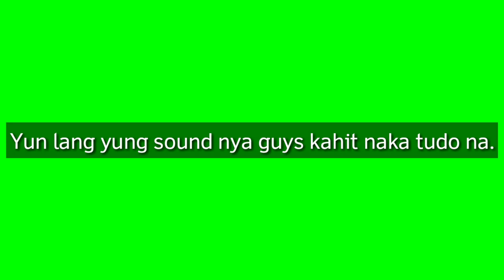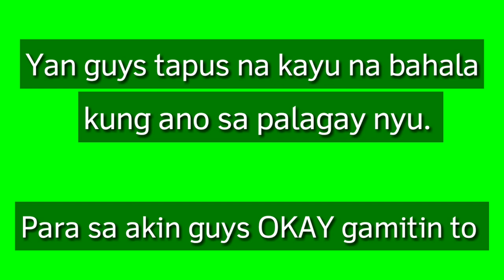microphone para sa Vlog.?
good quality ba.? tatagal kaya.? sulit naman kaya.?